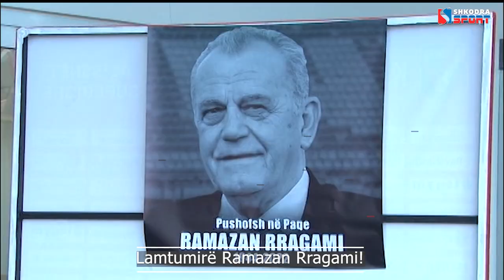LAMTUMIRE RAMAZAN RRAGAMI!